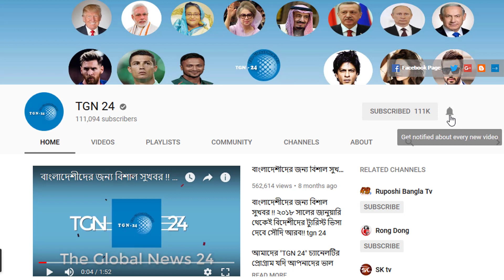সৌদি দুবাই সহ অন্যান্য দেশের আজকের টাকার সঠিক রেট। Today Money Rate 04-05-2022